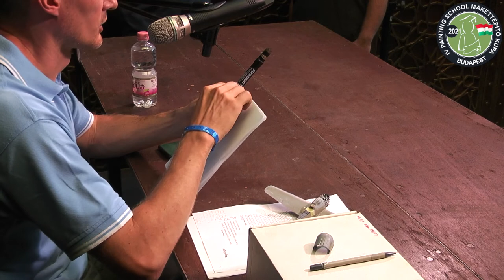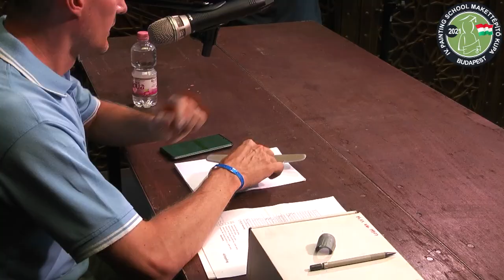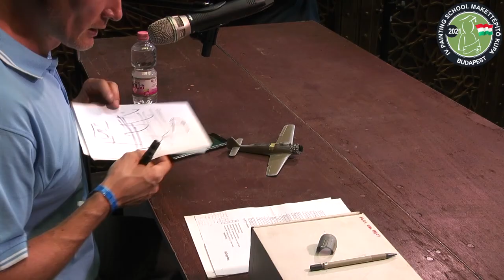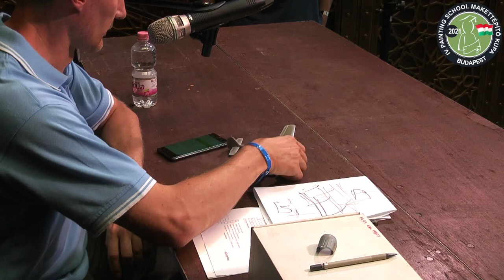Kormos Peter at PSMK Makett Kupa 2021, Budapest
Kormos Péter előadása a 2021-es PSMK Makett Kupán.